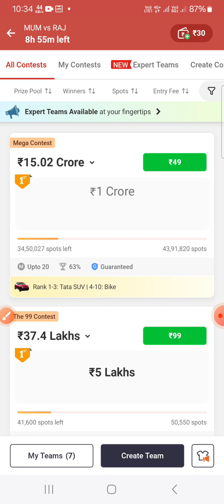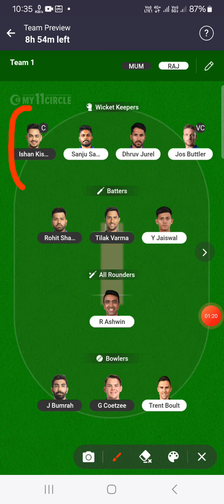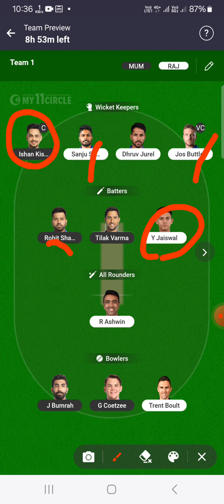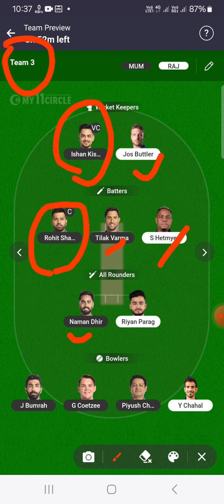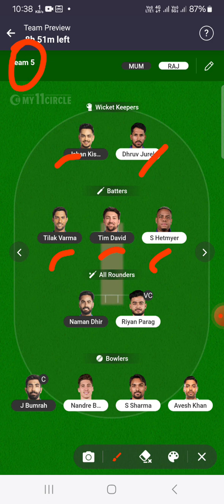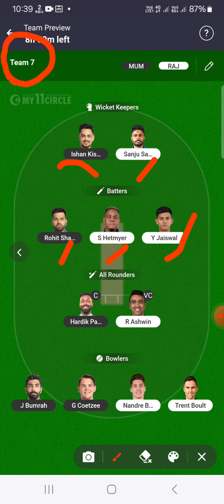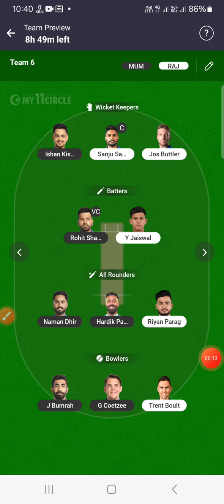Mumbai vs Rajasthan my11 circle team today | Mi vs rr dream11 team | Raj vs Mum my11 circle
Mumbai vs Rajasthan my11 circle team today | Mi vs rr dream11 team | Raj vs Mum my11 circle ipl2024 @FANTASYCRICKETGURU

your queries ..

my11 circle team today
mum vs Raj my11 circle team today
mi vs rr,mi vs rr dream11
rr vs mi dream11 prediction,mi vs rr dream11 team prediction
mi vs rr dream11 today,rr vs mi dream11
my 11 circle today match team,mi vs rr dream11 prediction today match,mi vs rr dream 11
rr vs lkn dream11 team today,rr vs mi dream11 today,mi vs rr dream11 prediction 2024